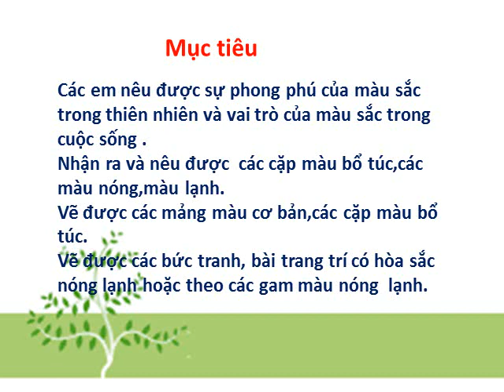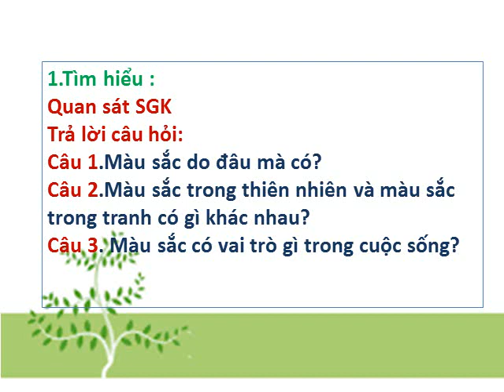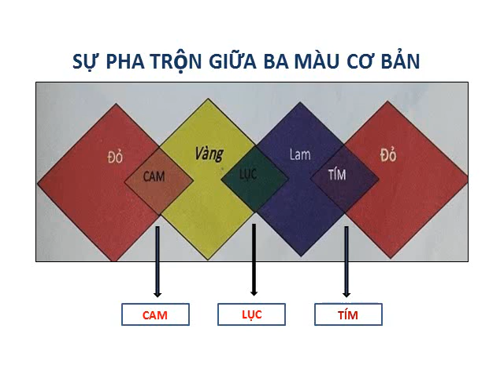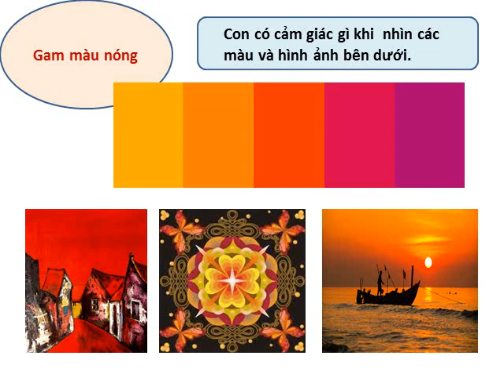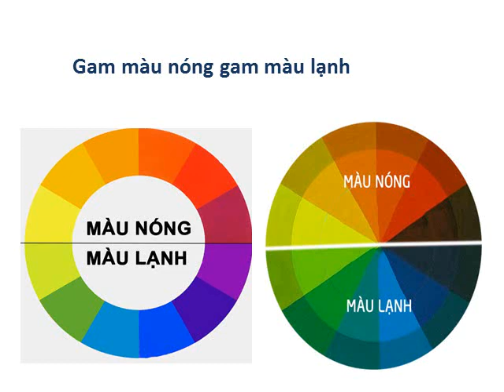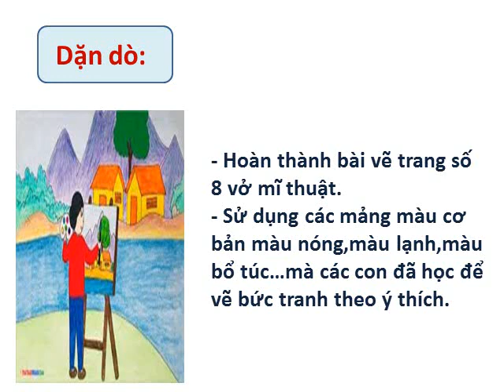Mỹ thuật 4 - CĐ1: MSTTT T1 màu sắc và cách pha màu